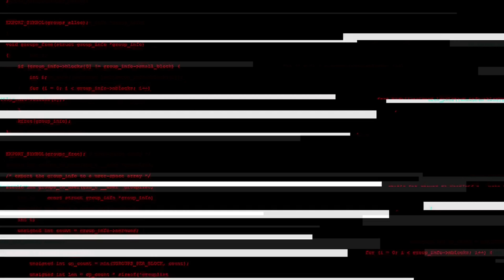Intentan robar el Virus-T y Umbrella envía a Operaciones Especiales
Un Grupo de 15 ladrones armados ha asaltado una instalación médica de Umbrella con intención de hacerse con el Virus T, pero el sistema de defensa los ha encerrado dentro y Umbrella a enviado a un Equipo de Élite a acabar con ellos.

👁️‍🗨️ ¿QUÉ HAS VISTO EN ESTE VIDEO?

READY OR NOT con el MOD: Umbrella Corporation - Resident Evil